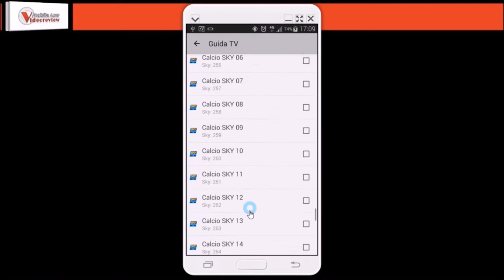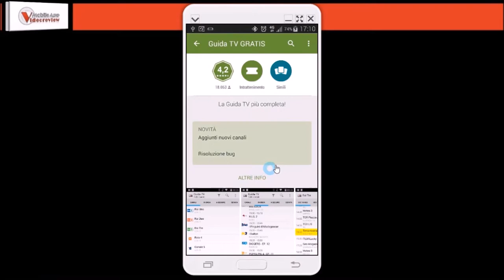Guida TV GRATIS - Videorecensione - MAVideoreview